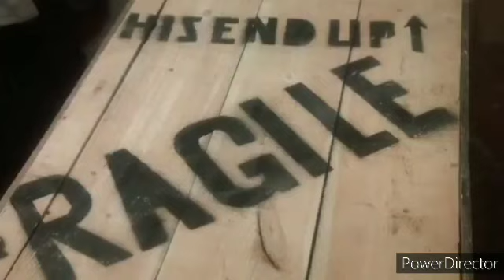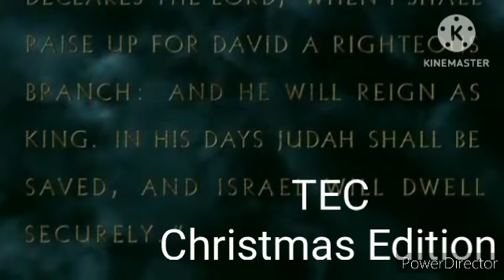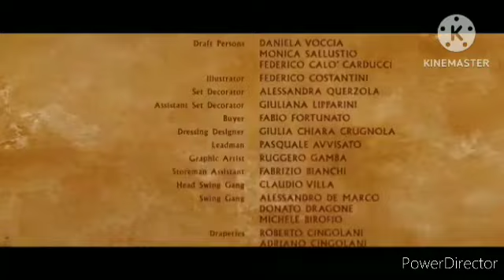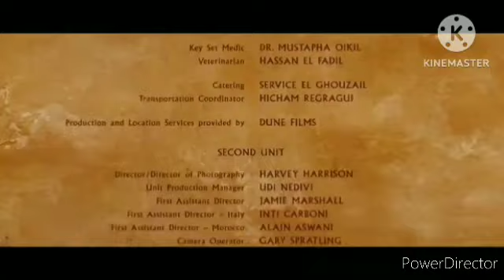TEC Community 12/15/22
The Erick Channel Presents: The Nativity Story